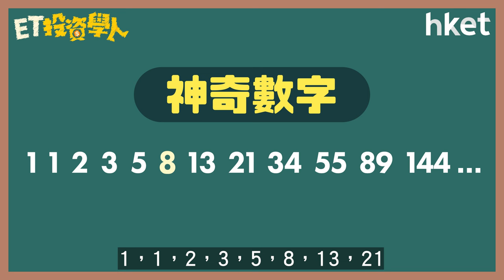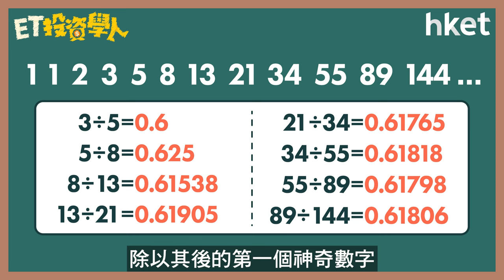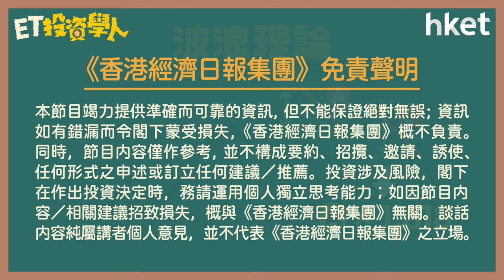ET投資學人｜第34集：黃金比率 預測波幅的神奇數字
黃金比率是一種技術分析工具，透過黃金比率，可以預測上升或下跌目標，又或預測升市中的調整幅度，以及跌市中的反彈幅度；套用在波浪理論內，即可計算調整中浪底的支持位或
反彈中的浪頂的阻力位。究竟黃金比率如何預測後市走勢？